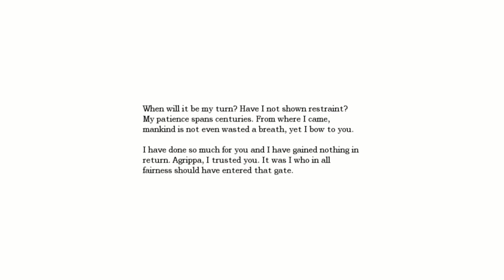Amnesia: The Dark Descent | Part 5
welcome to the dark descent to madness

which is amnesia lets have fun.
WHERE IS THE KEY?
{no bullying in the comments}
 there's more below!